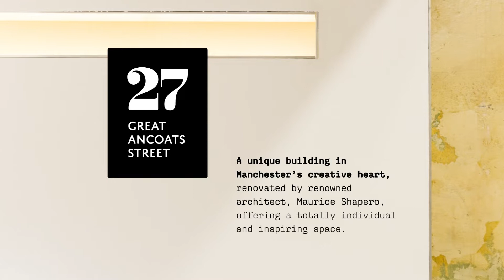27 Great Ancoats Street, Manchester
Character office accommodation situated close to Manchesters Northern Quarter in Ancoats